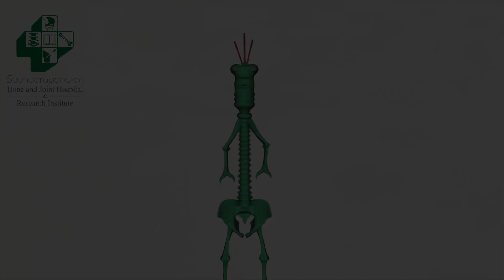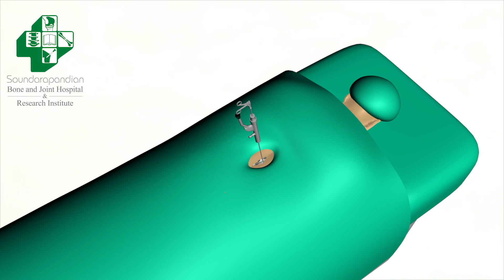(TAMIL) EPISODE 2: SLIP DISC/DISC PROLAPSE: TREATMENT OPTIONS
A "disc" act as cushions between the vertebrae in your spine. A slip disc means a disc bulges outside the space it normally occupies between your vertebrae and may press on the surrounding nerves. A split disc injury is a common spine injury sustained to one's intervertebral disc. It can occur in your lumbar spine (lower back), thoracic spine (upper and mid-back) or your cervical spine (neck). A bulging disc can commonly be referred to as a disc bulge or a protruding disc.